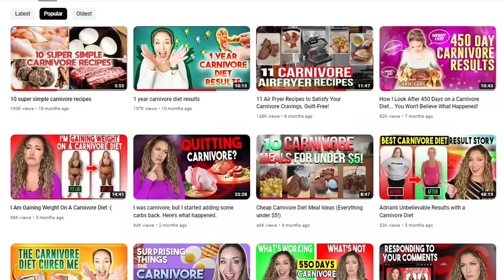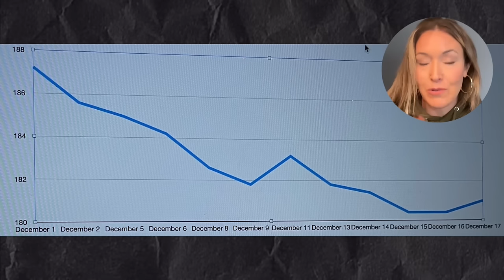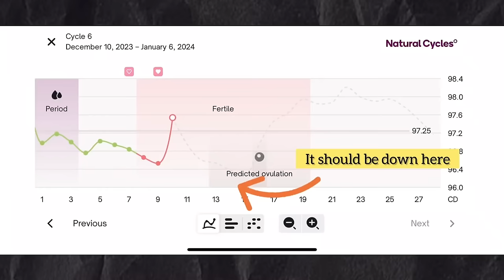I'm Trying To Lose 30 lbs. This Is How It's Going...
I struggled with binge eating for 20+ years, but I was completely able to quit when I was on a carnivore diet for 1.5 years.

I'm certain that I'd still be binge free had I simply stayed on a carnivore diet, but adding other foods ultimately led me back to the pit of desperation and binge eating.

I still have 4 months to go to reach my weight loss goal, and I've decided that my only option is to go back to a completely carnivore way of eating.

I'm certain that this will be the last HOPELESS video that I post on the topic, and that next month we'll get to celebrate together.

The air fryer I love
Real Dog dog treats and chews: real.dog/delighted
Nutrisense CGM: code DELIGHTED25 for $25 off your first month!